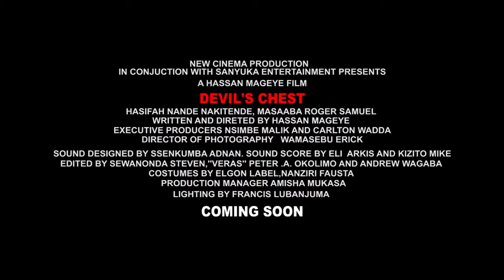Devils Chest film trailer Ugandan war film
From real events during Kony war of Lords resistance army in northern Uganda